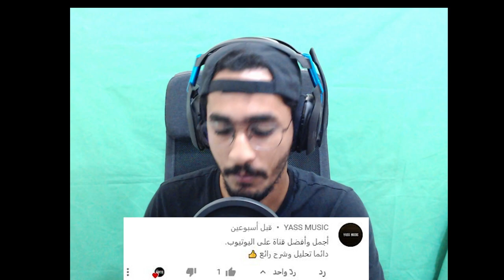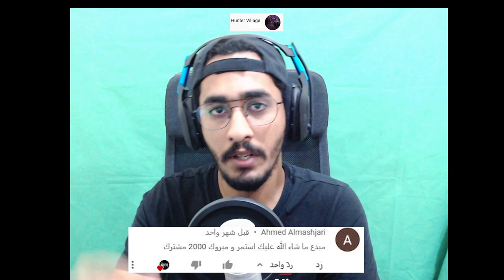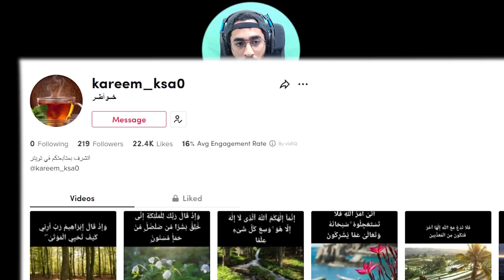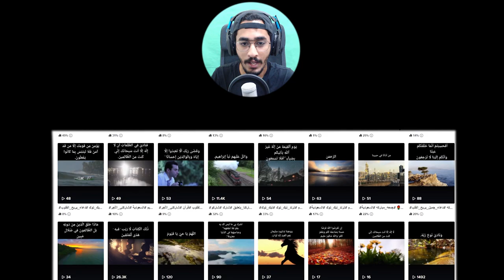شكرا 10000 اخ واخت ❤️🔥 + شوية سواليف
اقتراحاتكم وانتقاداتكم مرحب بها لتطوير القناة : وعندي فكره عطوني رايكم فيها اني انزل كل اسبوع مقطع خارج عن المألوف والفكره منتظرها منكم سواء كانت قصة مثلا او فلوق وكذا . رأيكم يهمني ؟
▼▼▼▼▼الدعم المادي ▼▼▼▼▼
داعمين القناة لهم خالص الشكر والتقدير  :
HUNTER VILLAGE + K20 + iMohammed + DARK BNDR + halmushari + Zayed al braiki + Nayif Ali + samu_rai +